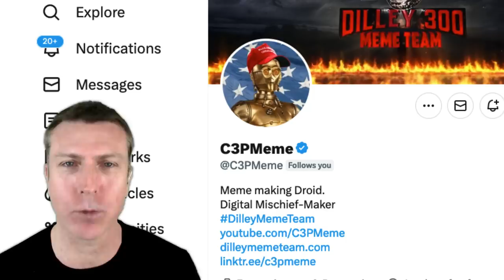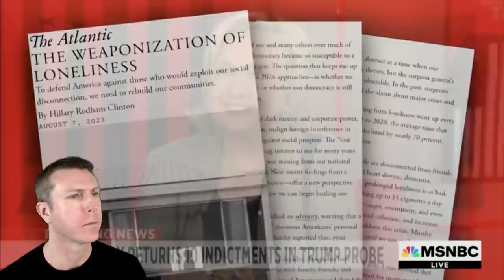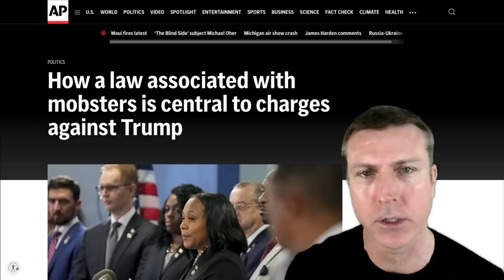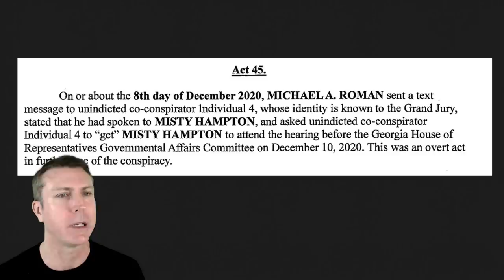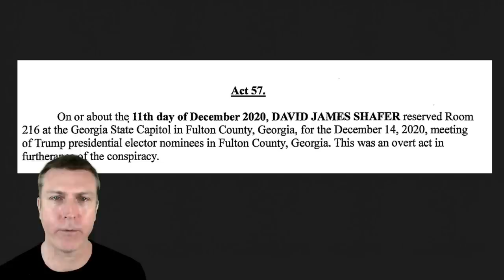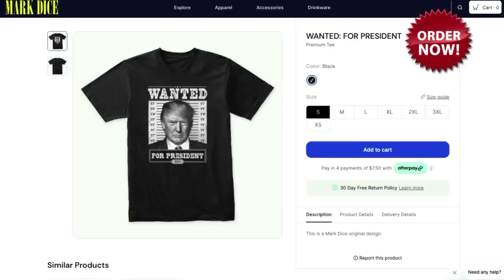Gee, What a "Coincidence" 🤦🏻‍♂️